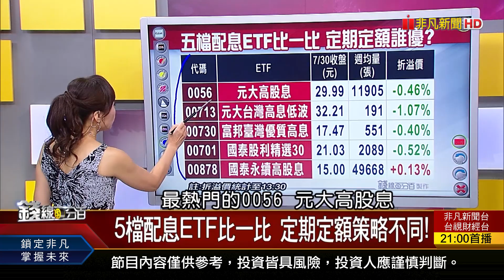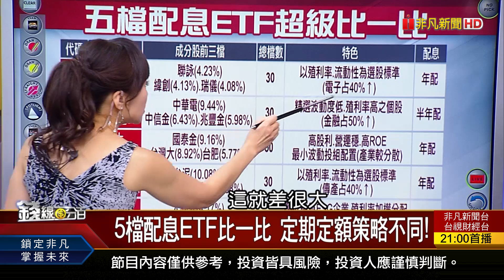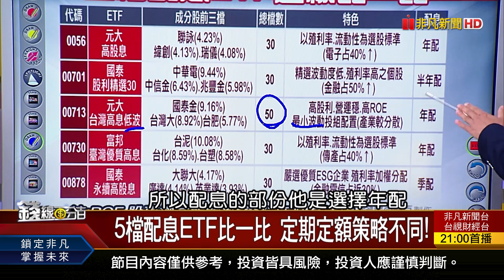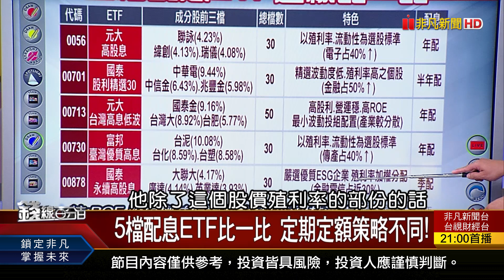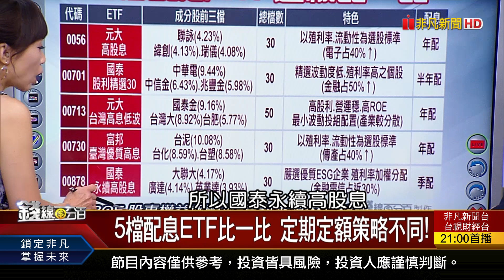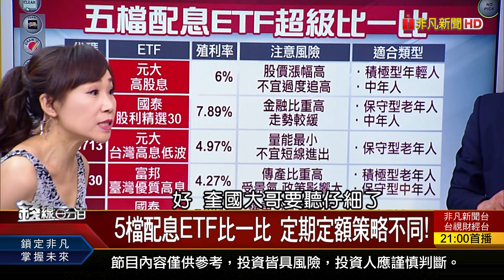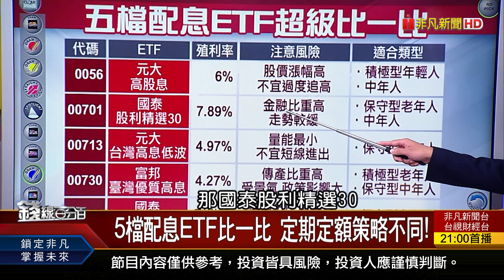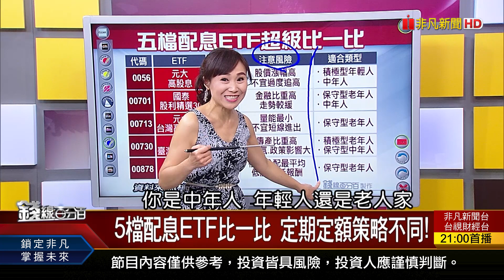《5檔配息ETF比一比 定期定額策略不同!》【錢線百分百】20200730-8│非凡財經新聞│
◎5檔配息ETF比一比 定期定額策略不同!

●0730完整版(上)《"防疫股"柯達飆27倍 高通盤後大漲12%! 美"3A"財報接棒公布 業績展望牽動台廠! 領股息回頭再買原股條件?》
●0730完整版(中)《台積電.騰落指標助攻 台股行情變健康? 資金轉追買Q3旺季股 選股3大原則解密!》
●0730完整版(下)《台股觸史高大震盪 短投機.長投資應對? 電視面板漲近3成 明年價格中國主導?! 5檔配息ETF定期定額策略不同!》